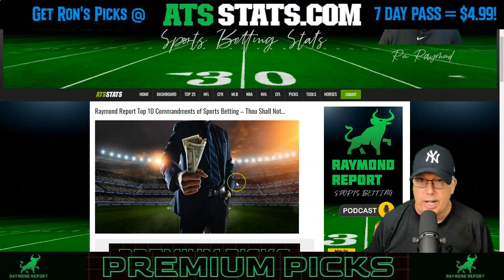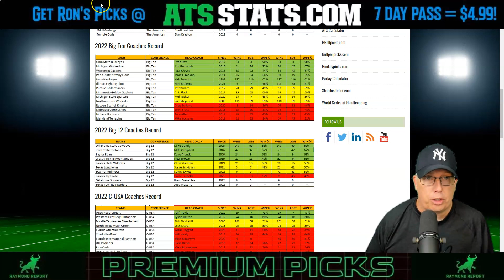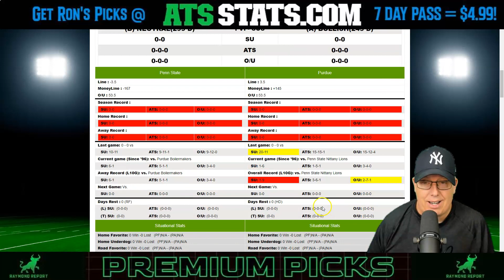Penn State Nittany Lions vs Purdue Boilermakers Prediction 9/1/22 - Free CFB Picks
Sports Handicapper Ron Raymond of the Raymond Report has released his free College Football Predictions on tonight’s game between the Penn State Nittany Lions vs. Purdue Boilermakers for Thursday, September 1, 2022.

(Links to Articles in Video)
1. Raymond Report Sports Betting System
2. Ron Raymond’s 50 Greatest Sports Betting Secrets + 30 Bonus Tips! (e-book)